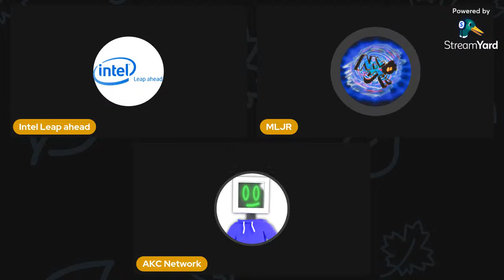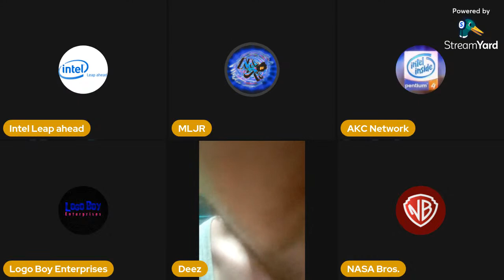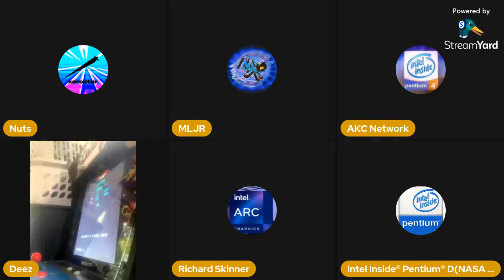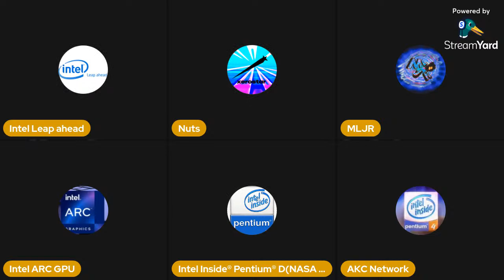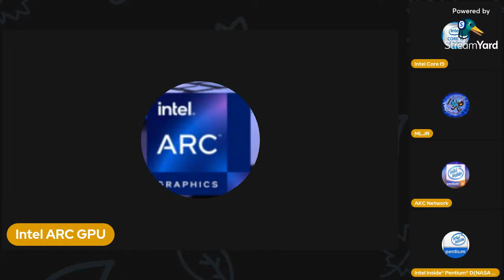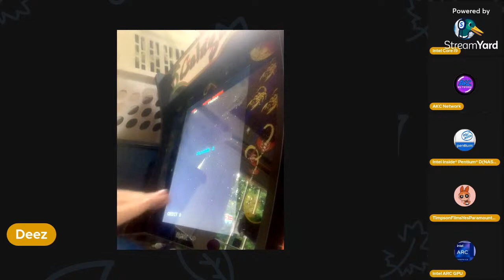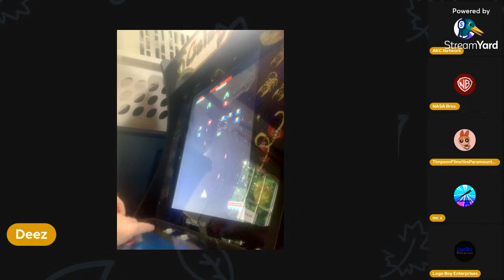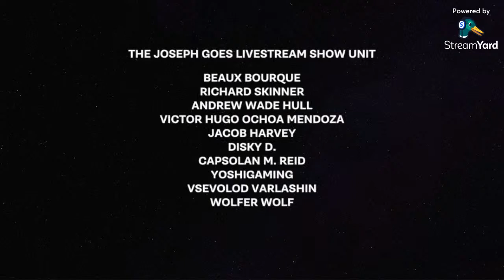Joseph Plays Galaga with Friends | S01 E03 | Intel-ception